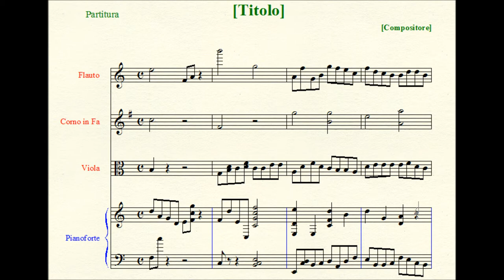Esquisse I - In Fourths.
Scoring: solo piano.